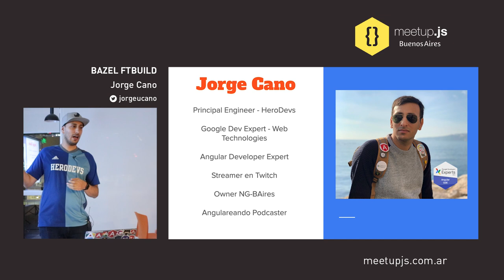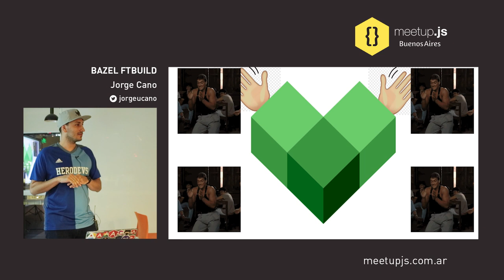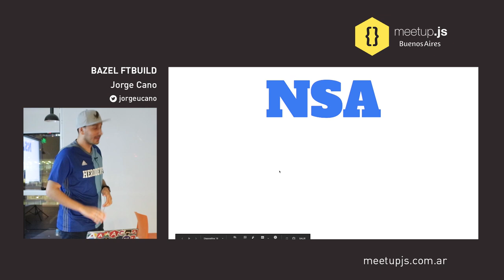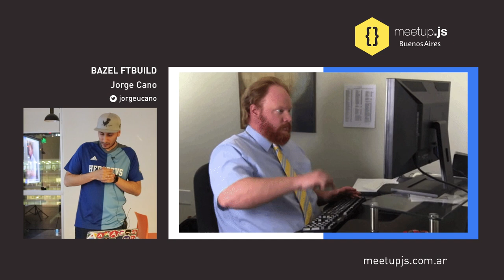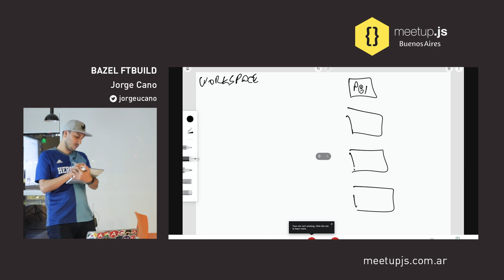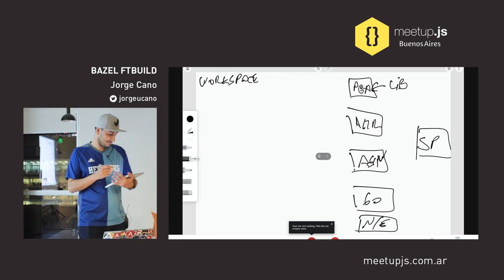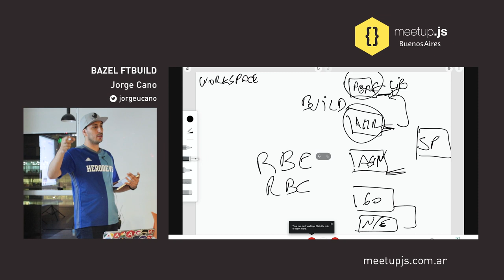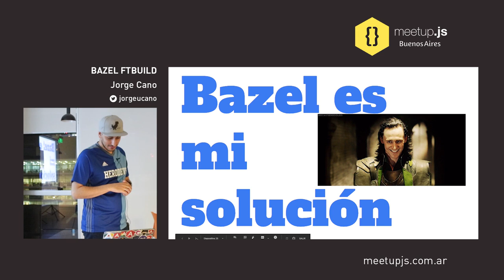Bazel FTBuild - Jorge Cano